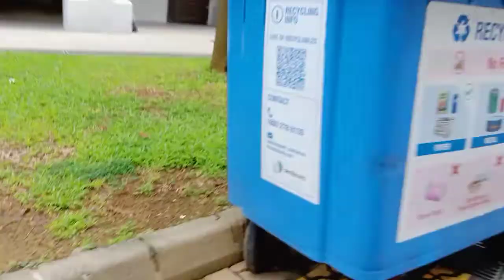Alba MAN TGS